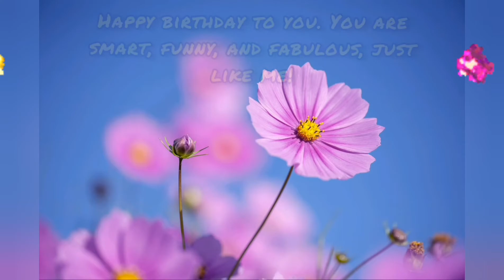Ajit Happy Birthday Status Song 🌹🌹 Happy Birthday to You Ajit 🌹🌹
Please Comment  Birthday Person's Name For Happy Birthday Video